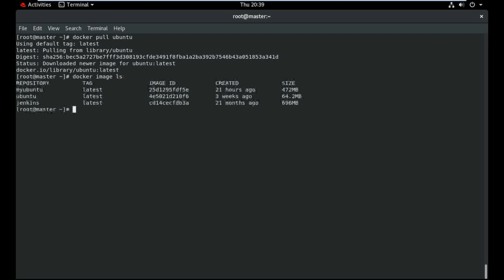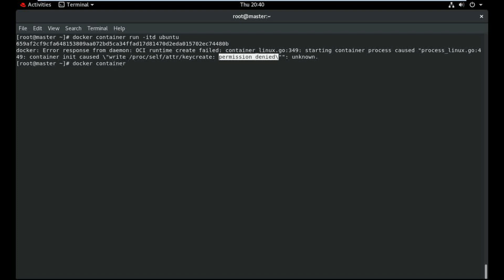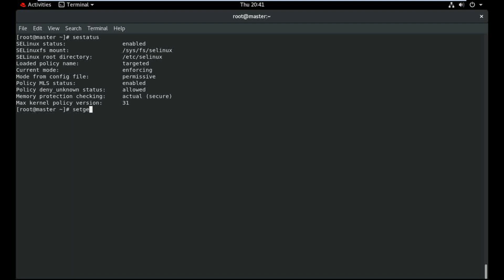Docker Permission Denied Error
I am going to show how to resolve permission denied error in Docker Container.
When you run a docker container and your container not running and getting permission denied error so just see this video and I hope you like it.